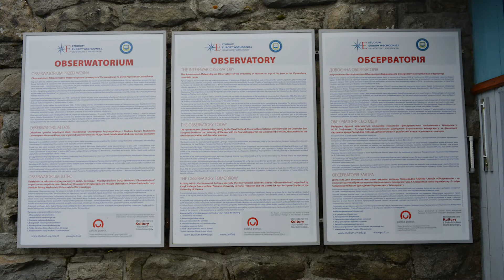Muzy Galicji – dzień 5 (wyjście na Popa Iwana w Czarnohorze)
W ostatnim dniu wymiany uczestnicy z Iwano-Frankiwska i okolic raniutko po sytym śniadaniu, pełni sił i energii wraz z przewodnikiem górskim ruszyli na podbój góry Pop Iwan – trzeciego co do wysokości szczytu na południowo-wschodnim krańcu pasma Czarnohory, znajdującej się 2022 m n.p.m. W okresie 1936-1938 na szczycie wybudowano obserwatorium astronomiczne, któremu nadano imię Marszałka Józefa Piłsudskiego, a potocznie zwane Białym Słoniem. Na pięciu piętrach obserwatorium znajdowały się czterdzieści trzy pomieszczenia. Był tu obszerny hol, mieszkania personelu, jadalnia i świetlica, biuro, pokoje gościnne, a także pomieszczenia z nowoczesną radiostacją i instrumentami meteorologicznymi. Do dziś zachowały się tylko niektóre elementy obserwatorium, jednakże prowadzone są prace mające na celu odbudowę tego miejsca. 16 września 2017 roku otwarto na szczycie Pop Iwana polsko-ukraińską stację ratownictwa górskiego. Na szczycie góry młodzież nagrała dla swoich nowych przyjaciół z Polski zaproszenie na Ukrainę, opowiadając dlaczego warto tu przyjechać i za co kochają swój kraj. Mimo zmęczenia pełna energii i inspiracji grupa daleko po północy wróciła do rodzinnych miejscowości, obiecując sobie rychłego spotkania./

Останнього дня обміну учасники з Івано-Франківська та околиць, раненько після ситого сніданку повні сил та енергії разом з гірським екскурсоводом вирушили підкорювати гору Піп Іван – третю по величині вершину на південно-східному кінці головного хребта масиву Чорногора з висотою 2022 м над рівнем моря. В роках 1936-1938 на горі було збудовано астрономічну обсерваторію, яку названо на честь Маршалка Юзефа Пілсудського. Обсерваторія ще відома була під назвою Білий Слон. На п’яти поверхах обсерваторії було розташовано 43 приміщення, у тому числі велика зала, кімнати працівників, їдальня, світлиця, офіс, кімнати для гостей, а також приміщення з сучасною радіостанцією та металургійними інструментами. До сьогодення збереглися тільки деякі елементи обсерваторії, проте зараз проводяться заходи з метою відбудови цього місця. 16 вересня 2017 на вершині було відкрито польсько-українську гірську рятувальну службу. На вершині гори молодь записала для своїх нових друзів з Польщі запрошення в Україну, у якому розповіла чому сюди варто приїхати та за що вони люблять свою країну. Не дивлячись на втому, повна енергії та натхнення група далеко за північ повернулася до своїх рідних домівок і пообіцяла собі швидку зустріч.
Projekt otrzymał dofinansowanie z Polsko-Ukraińskiej Rady Wymiany Młodzieży z dotacji Ministerstwa Edukacji Narodowej Rzeczypospolitej Polskiej. / Проєкт отримав фінансову підтримку Польсько-української ради обміну молоді з дотації Міністерства національної освіти Республіки Польща.